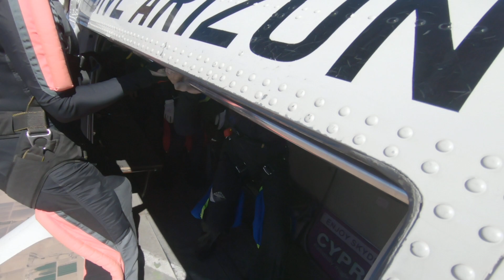ASL #10 A Eggplant 7 0 Round 4